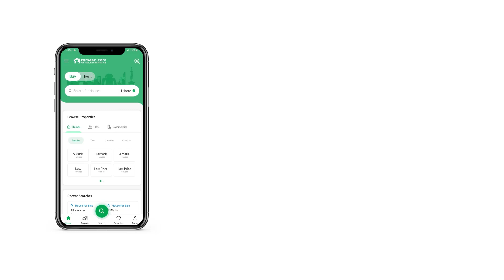5 MARLA HOUSE FOR SALE IN PACE WOODLANDS BEDIAN ROAD LAHORE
5 Marla House Is Available For Sale In Pace Woodlands Lahore.

5 Marla House Having Covered Area 2375 Square Feet.
2 Independent Portions At Ground & First Floor With Separate Entrances.

Features:
Ground Floor Layout:
2 Bedrooms With Attached Bathrooms.
Drawing Room.
TV Lounge.
Kitchen & Powder Bath.

1st Floor Layout:
2 Bedrooms With Attached Bathrooms.
Drawing Room.
TV Lounge & Kitchen.

2nd Floor Layout:
Stair Case.